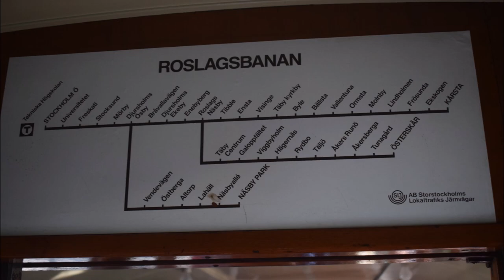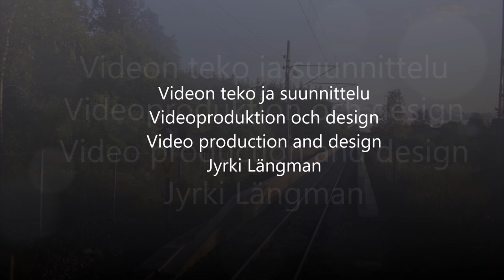Roslagsbanan 13 09 2019